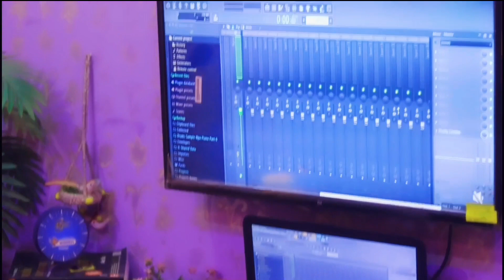Kanha Ki Deewani Ban Jaungi Instrumental Song | Karaoke | Manoj Sharma | Pradeep Kumar Bharti | PK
Video & Composing Credit:-
Keyboard Player:- Pradeep Kumar Bharti
Cameraman:- Sagar Kumar Bharti
Helping:- Rohit Saini
Editor:- Pradeep Kumar Bharti
Label:- Npa Piano & Mix Gyan

Related:-